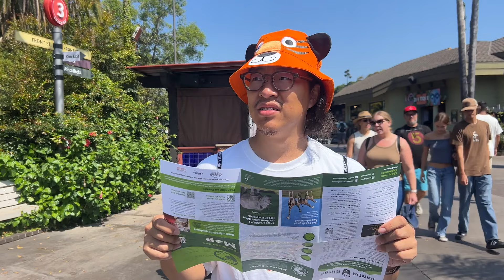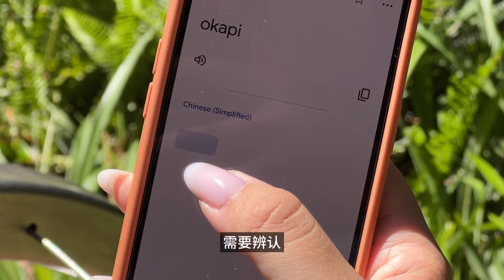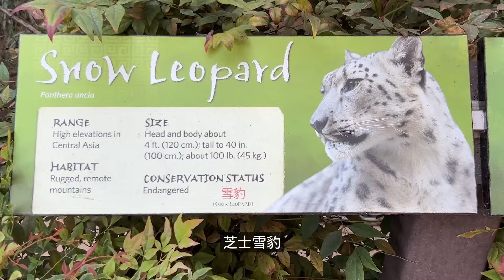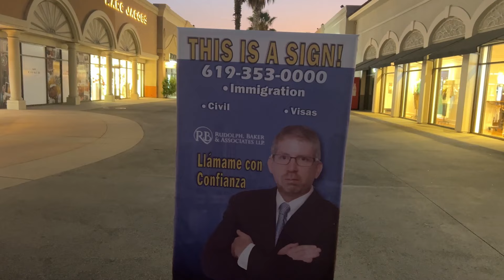【嘻遊記】開到加州的最南部 聖地亞哥短途之旅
一起去體驗一下加州的最南部，距離墨西哥最近的地方是什麼樣的風土人情吧！